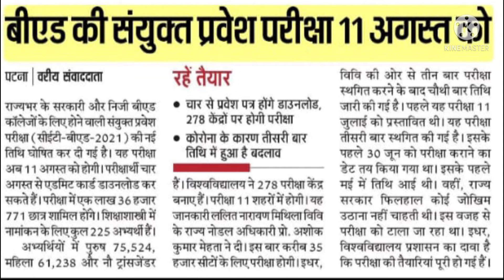LNMU B.ed Entrance Exam Date Announce 2021